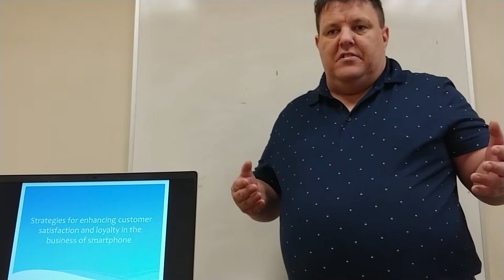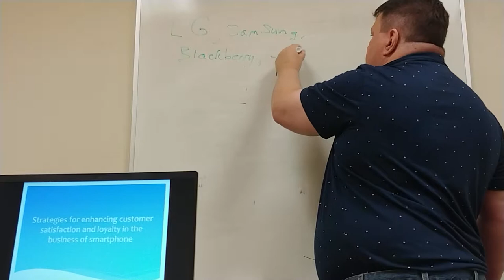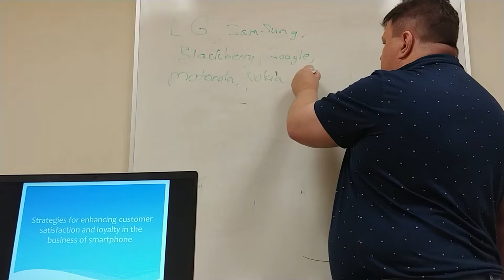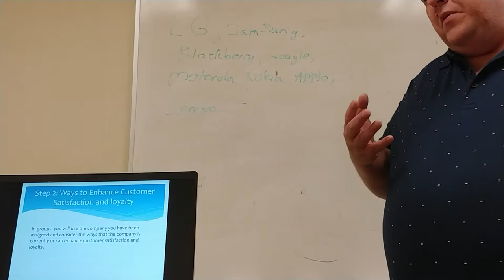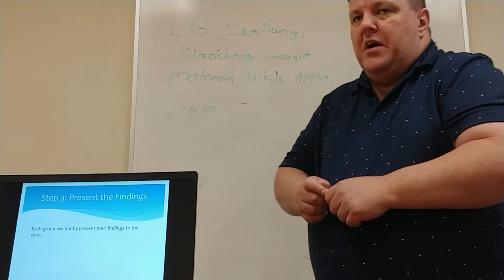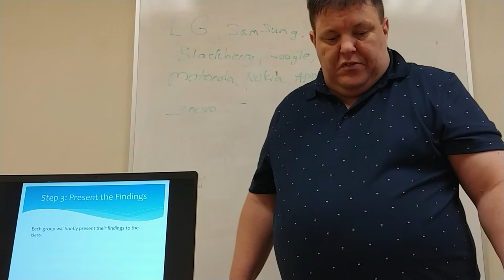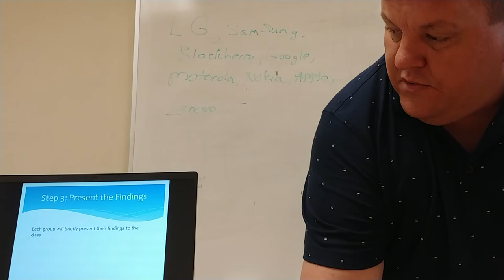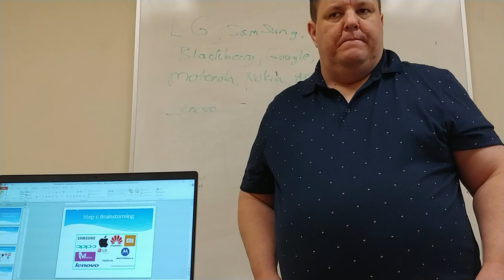Demo Video Busan University of Foreign Studies